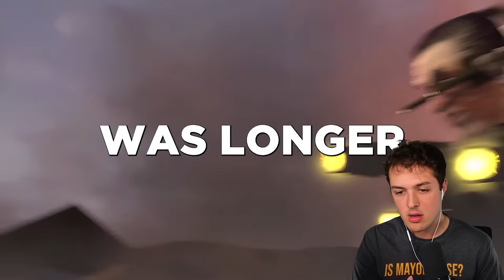The Brand New SKIBIDI TOILET (PT 72) & ANALYSIS!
Today I am reacting to the brand new skibidi toilet!

• Credit: @DaFuqBoom